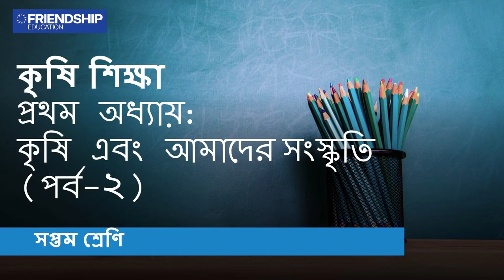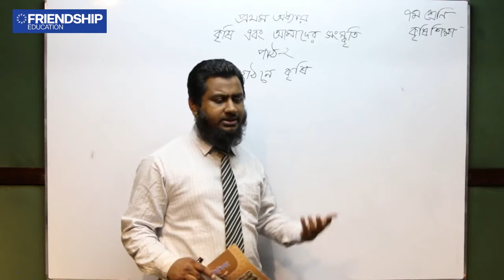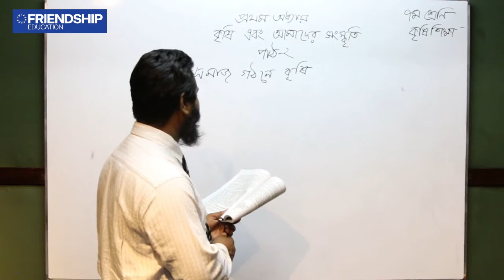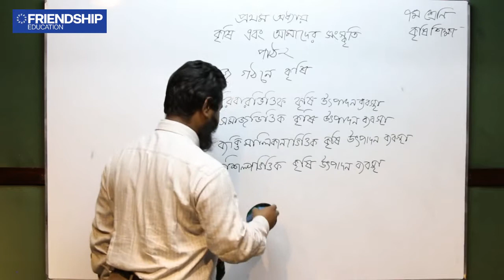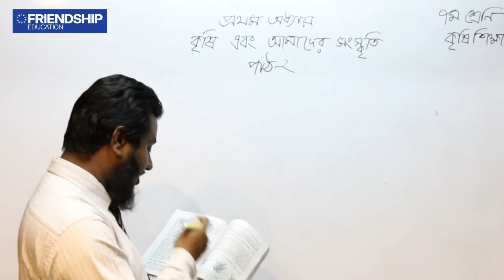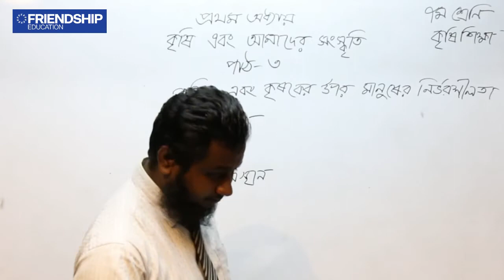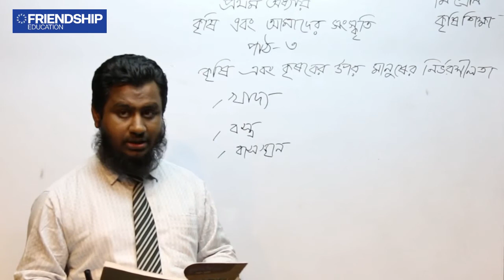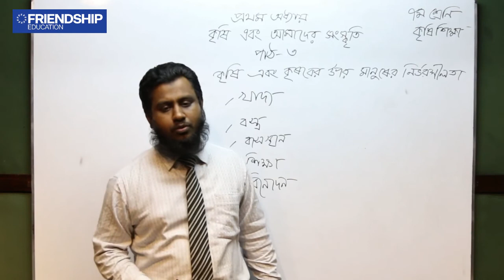কৃষি শিক্ষা - প্রথম অধ্যায়: কৃষি এবং আমাদের সংস্কৃতি (পর্ব-২) - সপ্তম শ্রেণি